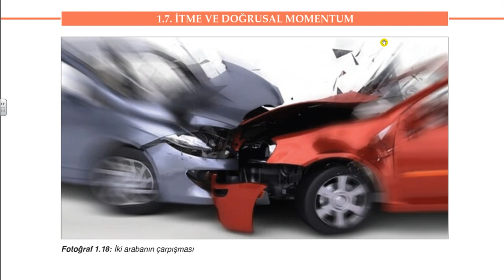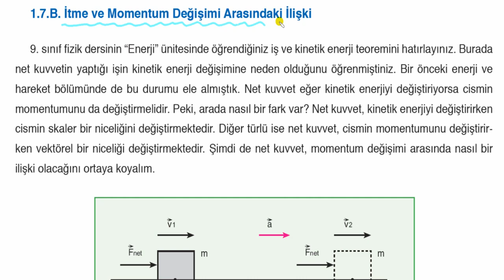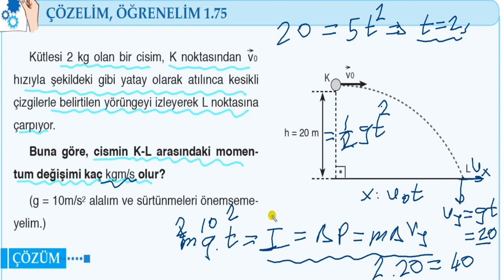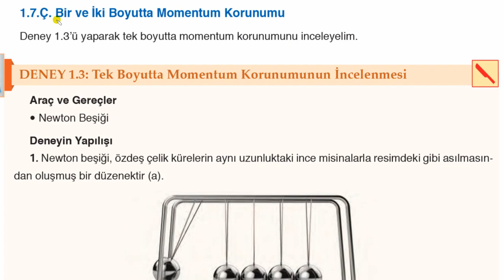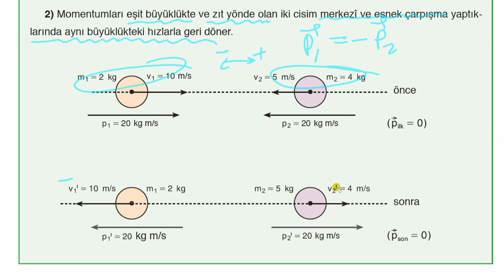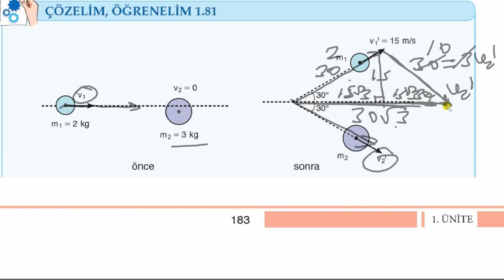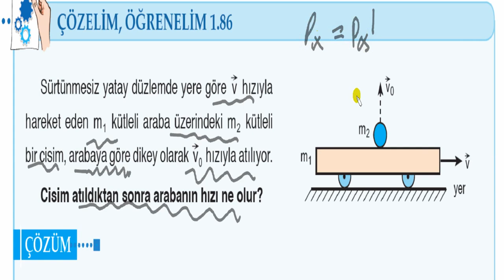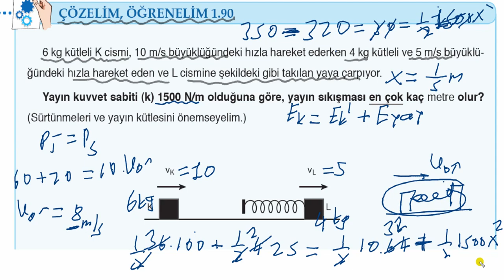İtme Momentum MEB Kitabı Özet Konu Anlatımı Pratik Bilgiler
2018 AYT-YKS- TYT Hazırlık İtme Momentum Konu Anlatımı MEB Kitabı Özeti Pratik Çözümler. Son Fizik Bükücü Fizik Çözer Metin Çözer